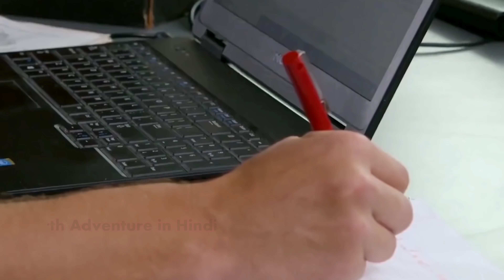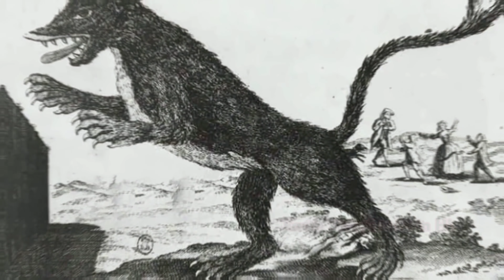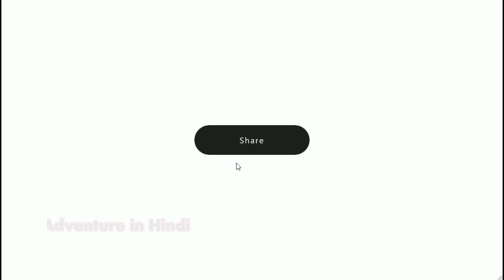10 ऐसे जानवर जो कई लोगो को ज़िंदा निगल गए 10 most dangerous animals in the world,biggest animals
10 ऐसे जानवर जो कई लोगो को ज़िंदा निगल गए 10 most dangerous animals in the world,biggest animals